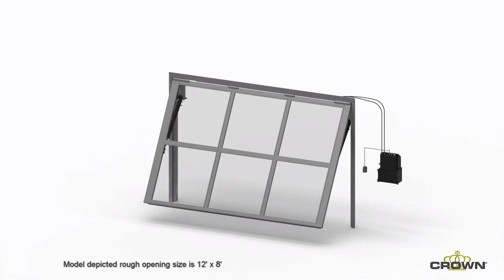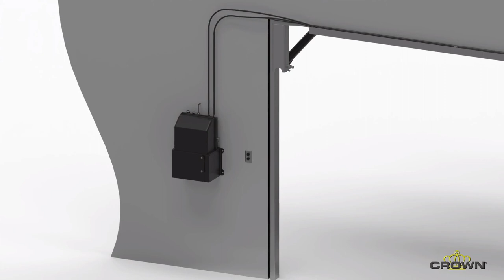Hydraulic Single-Swing System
System demonstration video.

The Single Swing System is the premier, hydraulically operated, single-piece door/window on the market, today. The Single Swing offers a larger range of available sizes, the largest clear opening height, and quicker speeds. The Single Swing Hydraulic System is perfect for any application from industrial facilities to commercial storefronts to residential homes.